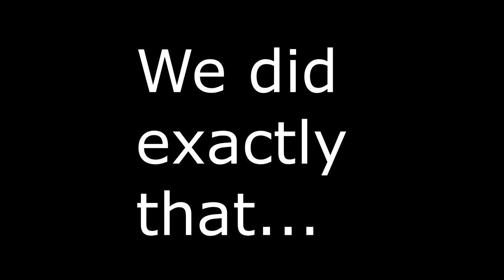We WON a GB Using The WORST WEAPON ON BO4😂😂 (THERMAL MX9 ONLY GB Win!) !!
8NR5TE